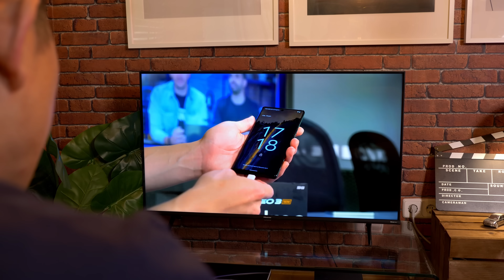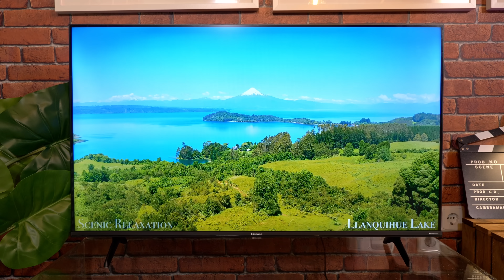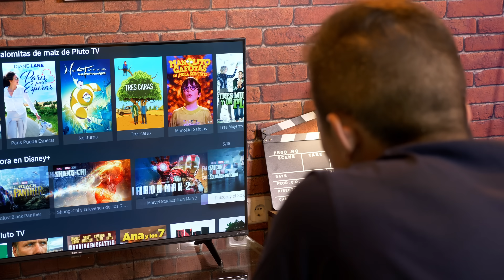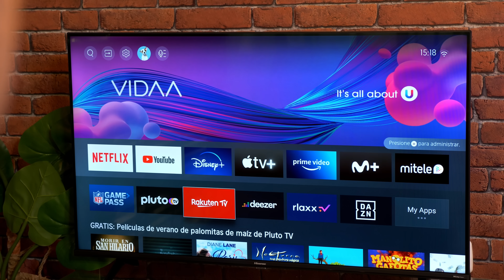¡PURA VIDAA! TV Hisense CALIDAD PRECIO, Televisión Oficial del Mundial de fútbol FIFA 2022